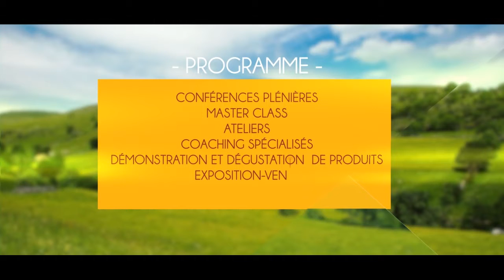SALON RENDEZ-VOUS AN NISSA 2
Le RENDEZ-VOUS AN NISSA  à la noble ambition de créer un cadre de formation et d’échanges sur des questions de société intéressant la femme en générale par exemple La Santé, le Bien être, l'entrepreneuriat, la gestion des carrières, la gestion des conflits  (Belle famille, conflits professionnels)